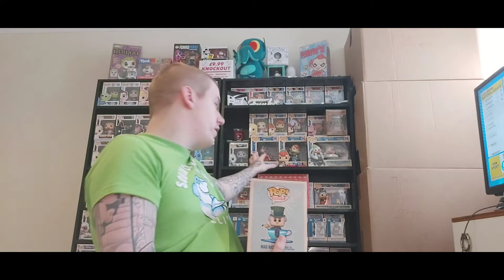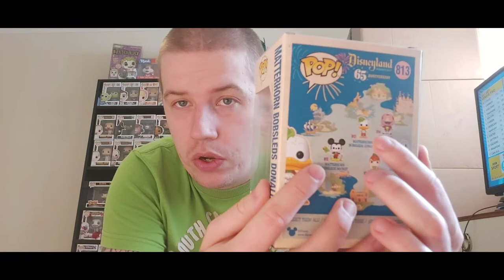Mail day Monday! 4 Awesome New Funko Pops To Add To The Collection! Happy Easter All!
Today we have our first mail day Monday with the new rebrand of the channel. We have 4 quality new pops to add to the collection and make one set so close to completion. Let me know of course what your favourite set you own is or would like to own, also don't forget to subscribe if you haven't already and all have a happy Easter!

Tanks Funko Pop Shop!

King Of The Funkos!